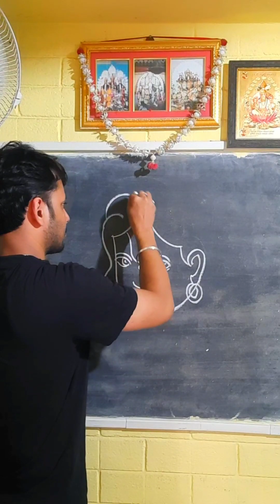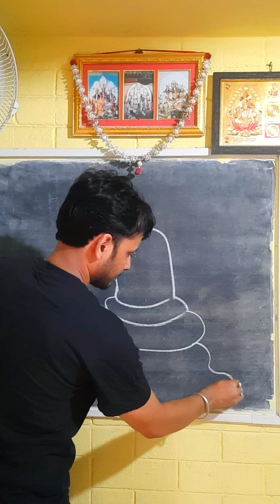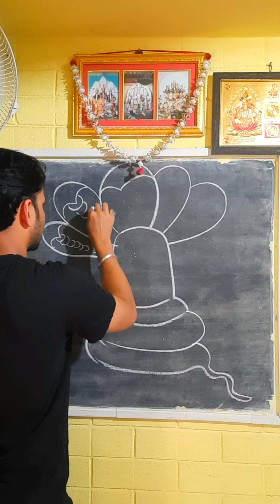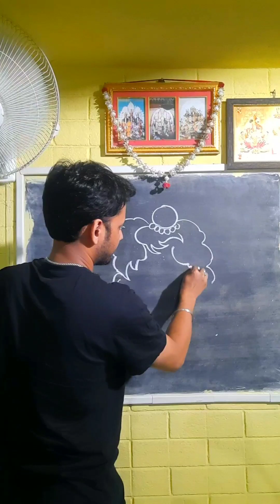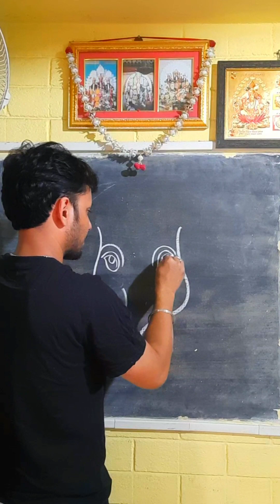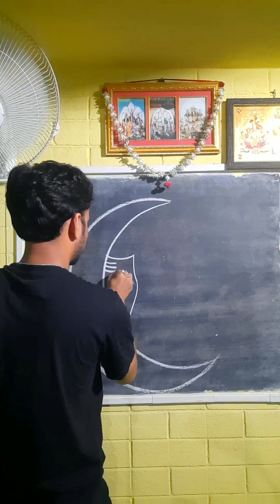Quick and Simple drawing for kids gakulasthami l janmasthomi special